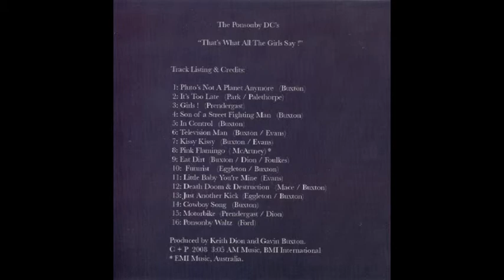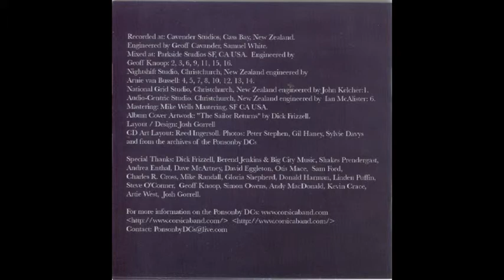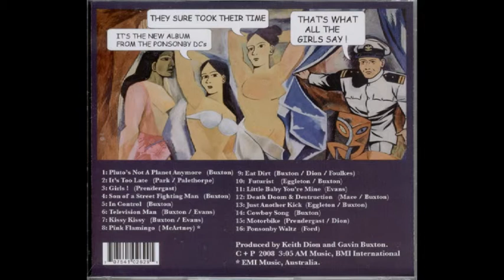Ponsonby DC's - 10 - Futurist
From LP "That's What All The Girls Say", 2008.